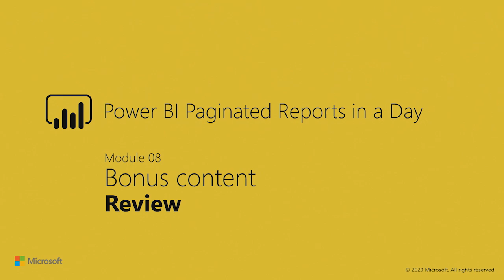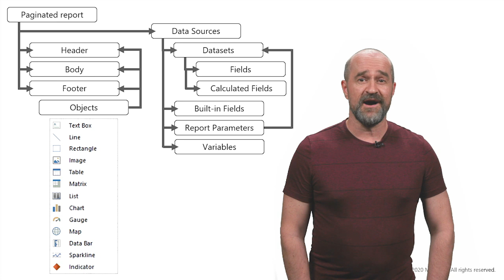Power BI Paginated Reports in a Day - 22: Bonus Content: Review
In this video, Peter Myers presents a mind map bringing together the report design concepts and how they relate.

The Power BI Paginated Reports in a Day online course aims to empower you as a report author with the technical knowledge required to create, publish, and distribute Power BI paginated reports. We recommend you watch the videos in the recorded sequence, starting with video 1 and ending with video 24. This is video 22 of 24.